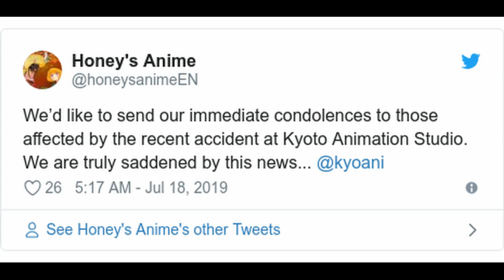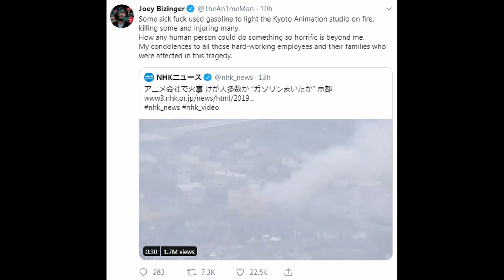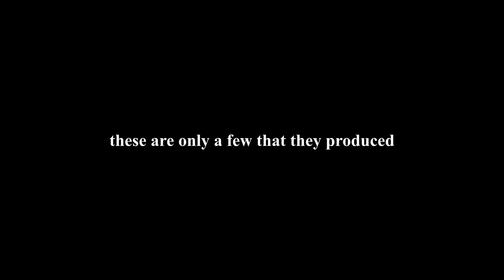Kyoto Animation Tribute (People reacting to KyoAni Fire)